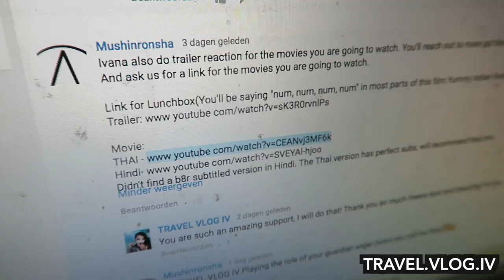WATCHING THE LUNCHBOX | BACK TO INDIA 2017 | TRAVEL VLOG IV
I'm watching the Bollywood movie The Lunchbox to learn more about India before I head back to India in 2017. The Lunchbox was recommended to me by my viewers but will I like it...
If you're on a roll here's a Road back to India episode where I watch Piku

- 3 Idiots (no video about this one)
- Dilwale Dulhania Le Jayenge (no video about this one)